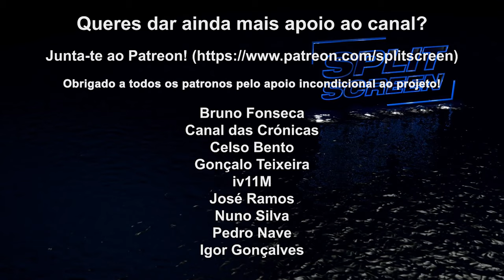DESPERADOS 3 - REVIEW (PORTUGUÊS) - 4K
A Mimimi Games herdou a série defunta Desperados e fez um autêntico milagre de ressurreição, depois do excelente Shadow Tactics. Fiquem com a review de Desperados III. Espero que gostem!

Código do jogo enviado pela Mimimi Games para review.

🔽🔽🔽 SETUP  🔽🔽🔽
Computador 1

PSN - RPARREIRA
STEAM - RPARREIRA
UPLAY - SplitScreenPT
ORIGIN - Split-ScreenPT